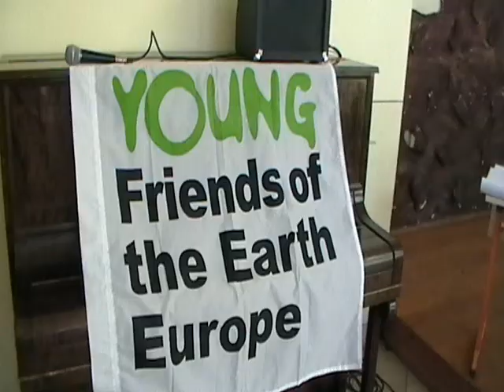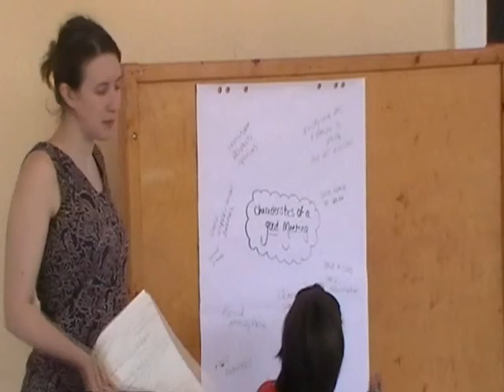YFoEE summer camp Onod, Hungary 2011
The summer camp of Young Friends of the Earth Europe was in Hungary this year. Bringing more than 60 young people from Europe to the small village of Onod in North-Eastern Hungary, the camp gave opportunity for youth to gain new knowledge and experience through discussing sustainable development, climate change and food security.